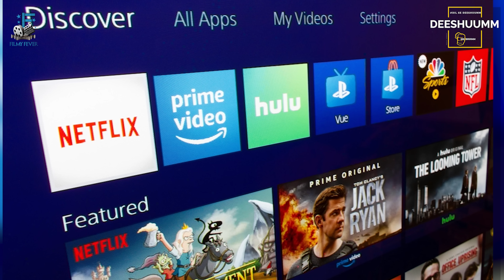Pushpa 2 को नहीं बेचेंगे OTT Platform पर | Pushpa 2 Release Date | Allu Arjun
TIMESTAMPS:
Pushpa 2 को नहीं बेचेंगे OTT Platform पर 00:00
Allu Arjun and Sukumar 01:25
Pushpa 2 Release Date 02:15

"Hello guys you are welcome to today's video of our channel FILMY FEVER.

हेलो दोस्तों स्वागत है आपका आज की वीडियो में जिसमें हम बात करेंगे की pushpa 2 के नहीं बेचेंगे ott platform पर,  पुष्पा 2 के बारे में, पुष्पा 2 रिलीज की तारीख के बारे में, अल्लू अर्जुन के बारे में, विजय सेटअपथी के बारे में, पुष्पा 2 के बारे में,  पुष्पा 2 टीज़र के बारे में, पुष्पा 2 ट्रेलर के बारे में, पुष्पा 2 पूरी फिल्म के बारे में, पुष्पा 2 नियम के बारे में, फिल्म, टीज़र के बारे में, ट्रेलर के बारे में, रिलीज की तारीख के बारे में, अपडेट के बारे में, समीक्षा के बारे में, प्रतिक्रिया के बारे में, पुष्पा 2 फिल्म के बारे में, हिंदी डब के बारे में, अल्लू अर्जुन के बारे में, फहद फासिल के बारे में, विजय सेतुपति के बारे में, विजय सेतुपति पुष्पा के बारे में, पुष्पा पूरी फिल्म के बारे में, हिंदी के बारे में, फिल्म समीक्षा के बारे में, फिल्मी भारतीय के बारे में, पुष्पा 2 अपडेट के बारे में, पुष्पा 2 रिलीज की तारीख के बारे में, पुष्पा भाग 2 के बारे में, पूरी फिल्म के बारे में। तो मैं आपको इस वीडियो में बताऊंगा उसके लिए आपको ये वीडियो अंत तक देखना होगा और अगर अपने चैनल को सब्सक्राइब नहीं किया है तो चैनल को करो सब्सक्राइब नोटिफिकेशन का घंटा जरूर दबाएं।

अजय ने लगाया Vikram के Director पर धोखाधड़ी का आरोप | Ajay Devgan | Ajay Devgan Angry | Vikram Movie

Mahesh Babu का नया Look Hua Viral | Mahesh Babu And Rajamouli Film | Mahesh Babu New Movie